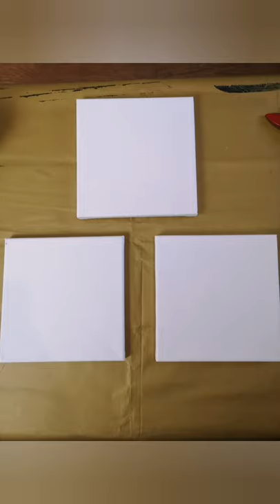Summermood/Abstract painting/Beautiful energy Artworks/Meditation on canvas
Triptych "Summer Mood", acrylic on canvas, and mixed media, 3*(20*20). 04/2021.